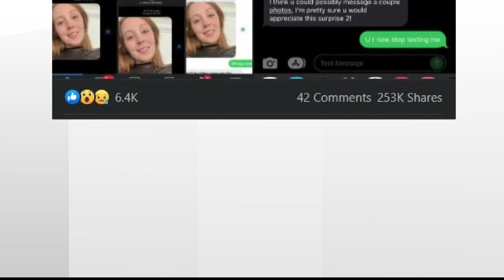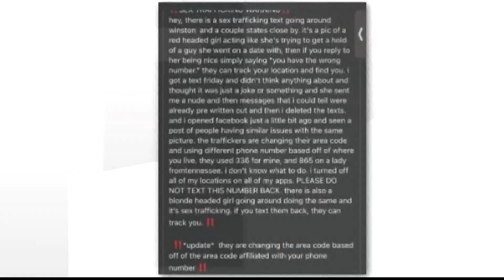Are these wrong-number texts related to sex trafficking? Experts say, don't respond.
A viral online post claims that if you respond to these text messages, people will be able to track you and eventually lure you into sex trafficking. Is it true?